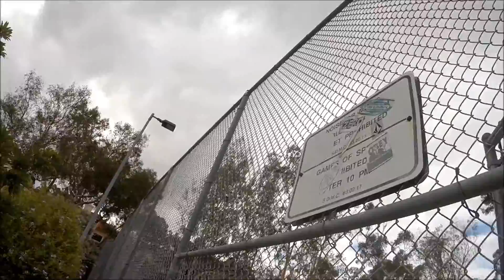San Diego TG 2015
Right instep blew out this session, so no consistency.  Nemesis is "the" but I left it in for the sealing run.  Tough session overall, but the predator-smoke link both sides was a nice surprise